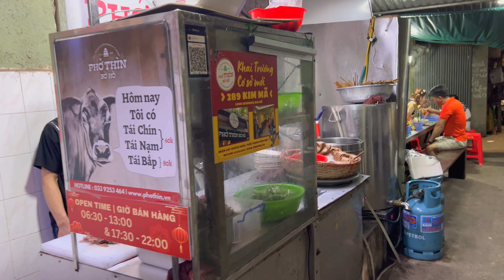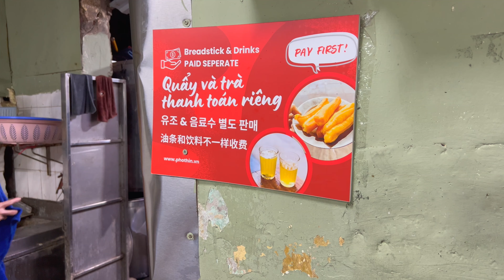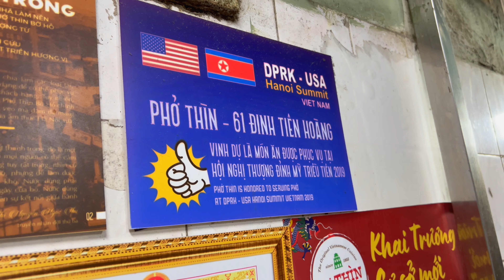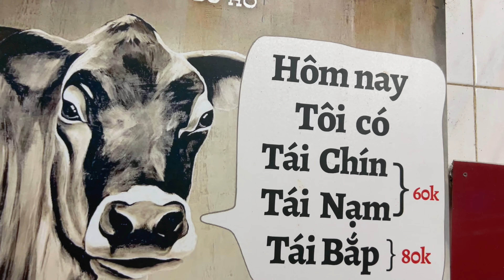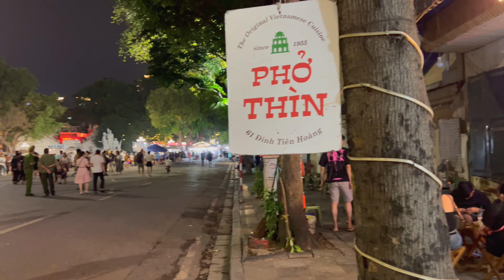Vietnam's Most Famous Pho Restaurant : Pho Thin Ho Bo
Pho Thin Ho Bo may quite possibly be the most famous Pho Restaurant in Vietnam. It was established in 1955 by Mr. Bui Chi Thin. The restaurant is managed by his grandson, and the recipe has never been revealed to outsiders.

💲 Support Me 💲

😀 Social 😀